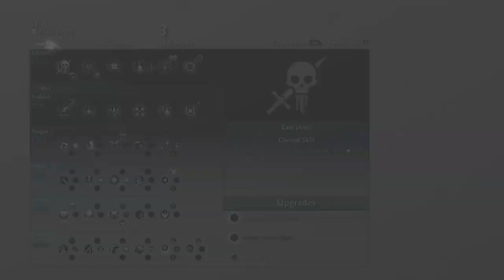Jonas vixen shadow of war my this is insane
what can i say have no clue man so yeah man.